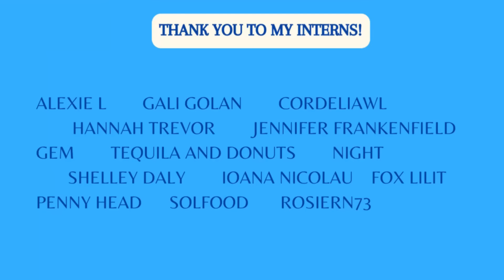Let's Watch Beatrice Caruso and Compare her to Amberlynn and Glitter and Lasers.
I really like Beatrice Caruso, and honestly, I wanted to talk about someone I could say nice things about. She's a good example of a decent and relatable Vlogger, IMO, and I wanted to compare her content to ALR's and Anna's to kinda highlight various things I talk about when it comes to the gurls.